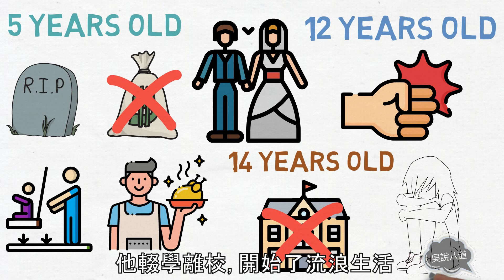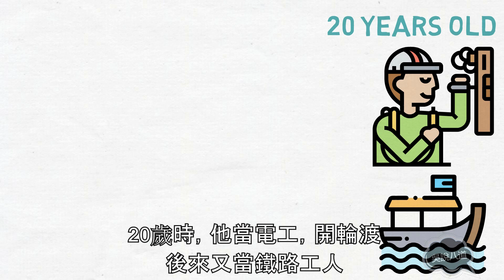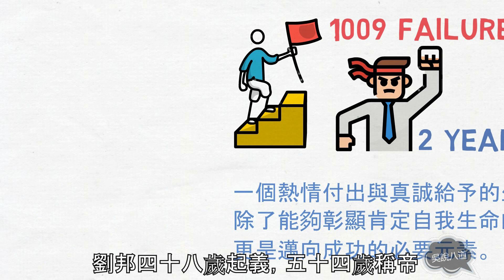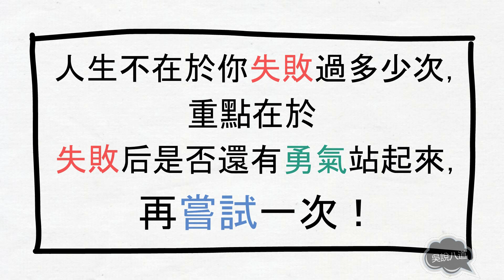勵志故事 | 1009 次的失敗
有一個人，一生中經歷了1009次失敗。但他卻說：一次成功就夠了。他，就是肯德基的創始人——哈倫德·山德士(Colonel Harland Sanders)，我們常常稱他爲“肯德基爺爺”。就算沒吃過KFC，總有看過KFC快餐店吧？就算沒見過KFC快餐店，總得聽過吧！

1939年，肯德基由哈倫德·山德士(Colonel Harland Sanders)創立，逐漸發展成為全世界最大的炸雞連鎖店，目前在全球共有超過1萬間分店。

靠著廣告宣傳、標準化的作業、獨家秘方，肯德基快餐店的經營權兩次轉手後(肯德基現隸屬於全球最大的餐飲集團——百勝餐飲集團)，在全球火起來。但無論走到哪裡，肯德基爺爺都會經常去他所在地的肯德基快餐廳明查暗訪，檢查家鄉雞的質量。

曾經有人問他為什麼要一貫勤勤懇懇地工作，他說：“人們因閒散而生鏽者比精疲力竭者多，如果我因閒散而生鏽，我會下地獄。”